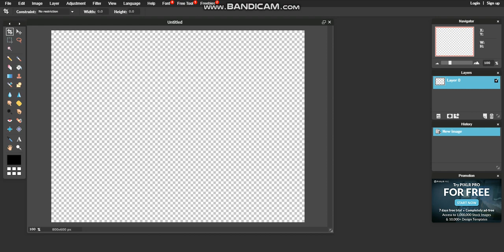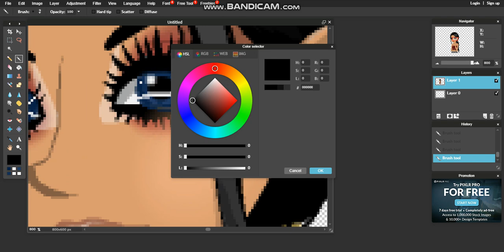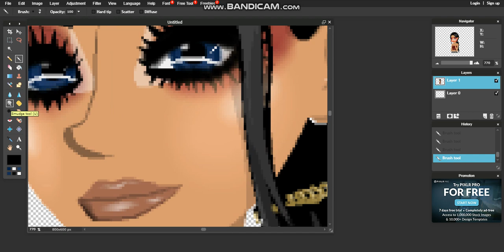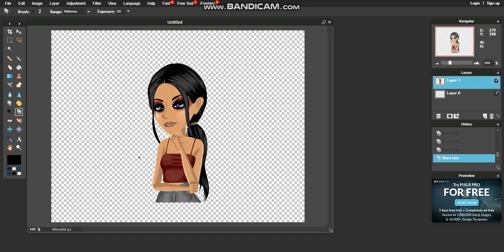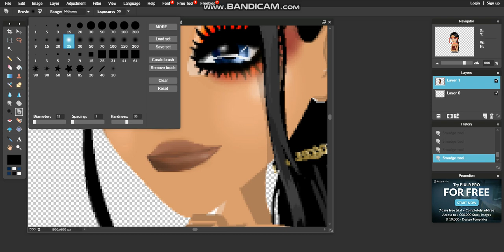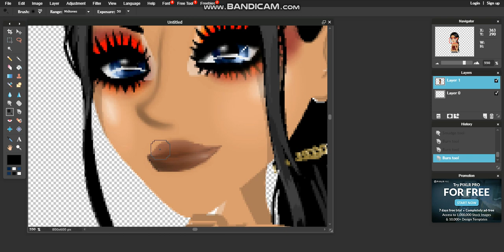MSP Speedpaint - Pixlr